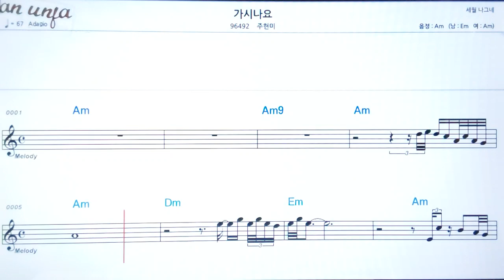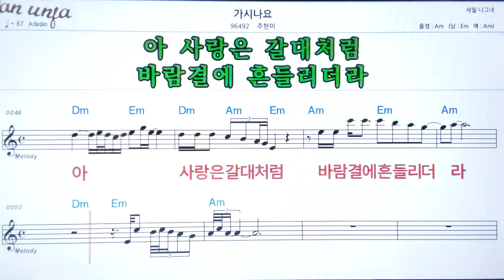가시나요/주현미👍악보, 노래,기타 코드,가사,Karaoke*카라오케 반주